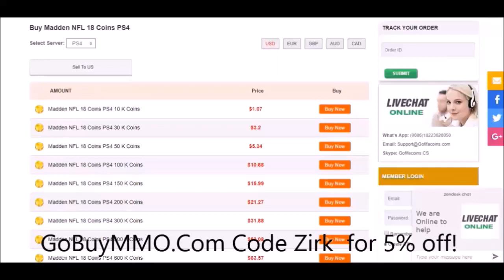ULTIMATE LEGENDS COMING FRIDAY NIGHT! NFL HONORS GURLEY AND AARON DONALD! | MADDEN 18 ULTIMATE TEAM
ULTIMATE LEGENDS COMING FRIDAY NIGHT! NFL HONORS TODD GURLEY AND AARON DONALD!

ULTIMATE LEGENDS COMING FRIDAY NIGHT! NFL HONORS TODD GURLEY AND AARON DONALD! |  MADDEN 18 ULTIMATE TEAM